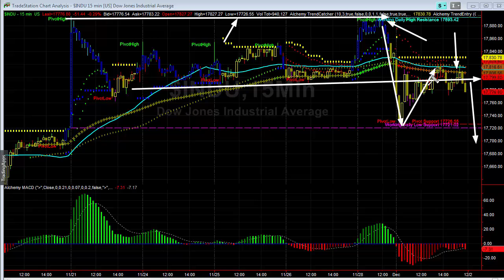Day Trading For Beginners - Technical Analysis